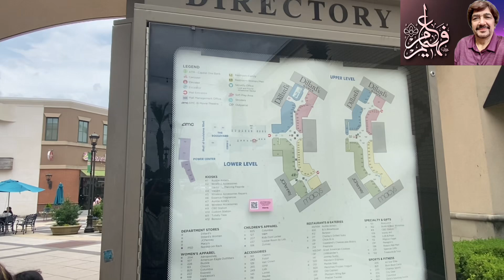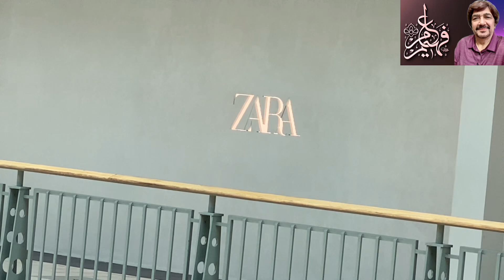مال آف لوزیانہ حُسن اور بزنس ہَب